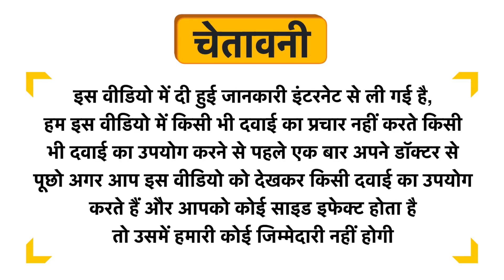Pearldew Anti Stretch Marks Cream Uses in Hindi | Side Effects | Dose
Pearldew Anti Stretch Marks  Cream Uses in Hindi | Benefits | Side Effects | Dose